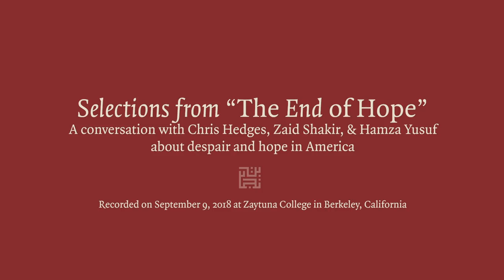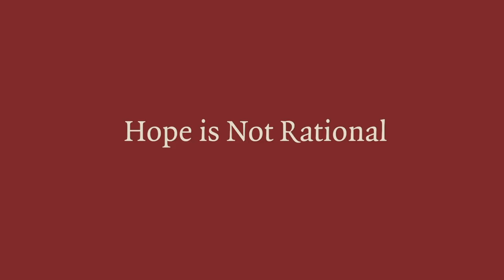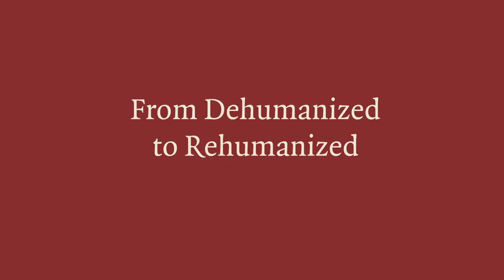Selections: 'The End of Hope' with Chris Hedges, Hamza Yusuf, Zaid Shakir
Selections from an event called 'The End of Hope' that took place on September 9th, 2018 at Zaytuna College in Berkeley, California.

1. The End of Hope 0:00
2. Hope Is Not Rational 12:52
3. Dehumanized to Rehumanized 18:52
4. "Shut Off These Electronic Hallucinations" 21:20

Description from the event:

America, says Pulitzer Prize­-winning writer Chris Hedges in his new book America: The Farewell Tour, is convulsed by an array of pathologies—the opioid crisis, pervasive economic distress, our pornified culture, a plague of suicides, and more—that have arisen out of profound hopelessness, a bitter despair, and a civil society that has ceased to function.

In the face of such devastation, what remains of hope? And, as human beings, do we possess the capacity within ourselves to transcend our circumstances? A thought-provoking conversation with Chris Hedges, Zaid Shakir, and Hamza Yusuf about hope, despair, and the future of our nation.